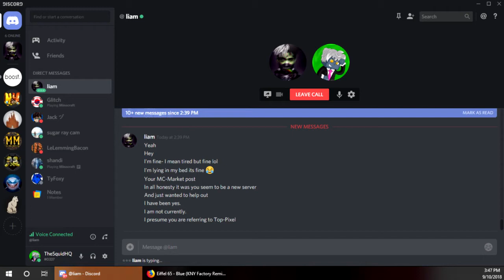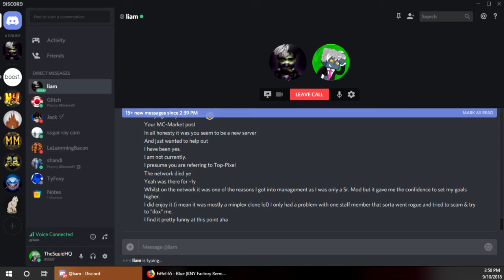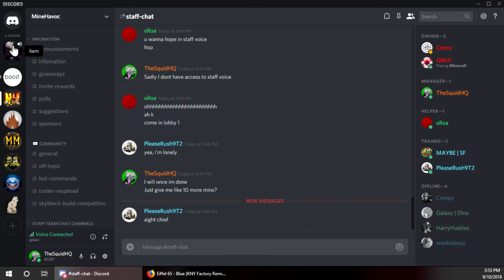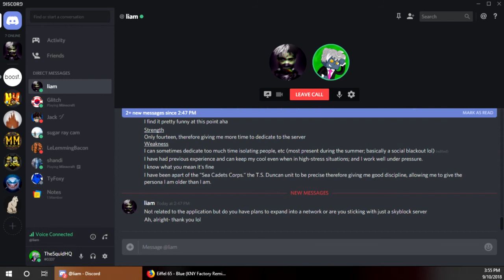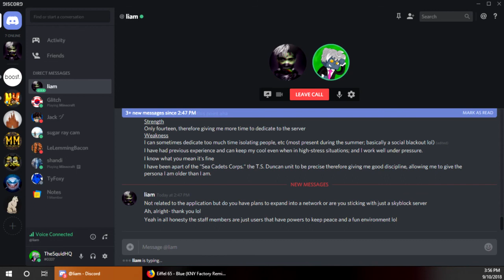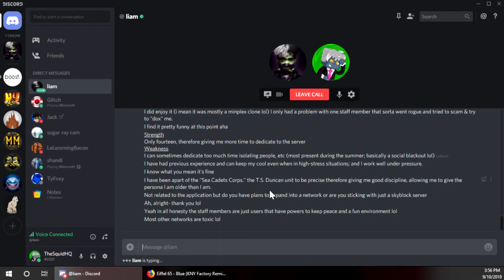HELLO SQUIDS! How are things going? This is a video of either me or me  and my friends playing games and what not. If you like this content, smack that like button! Please check out the other persons channel below!

| ⬇ Friends Channels ⬇ |

| ⬇ Social Media ⬇ |

| ⬇ Music ⬇ |

All Other Background music is Copy-write free or provided by NCS!